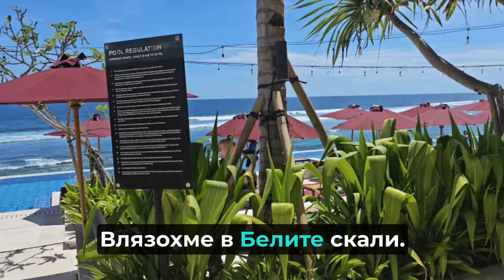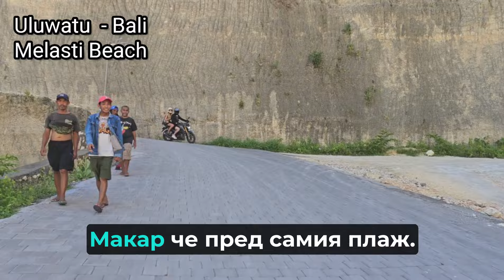Добре дошли на плажа Меласти Бийч в Бали! 🏖️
Добре дошли на плажа Меласти Бийч в Бали! 🏖️ Този невероятен плаж е един от скритите диаманти на острова, разположен сред високи скали и достъпен само по стръмен, но живописен път. Пътуването надолу е като малко приключение, което обаче си заслужава напълно, защото ви отвежда до кристално чисти води, бели пясъци и спиращи дъха гледки. Меласти Бийч е идеалното място за релакс, слънчеви бани и наслаждаване на природата в цялото ѝ величие.

Пригответе се за незабравимо изживяване и красиви моменти сред спокойствието на този уникален плаж! 🌅